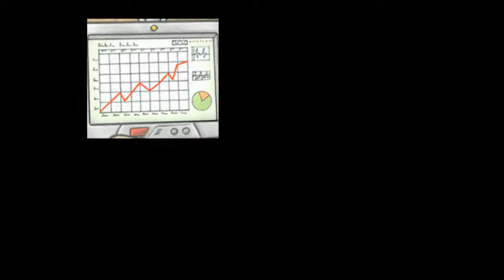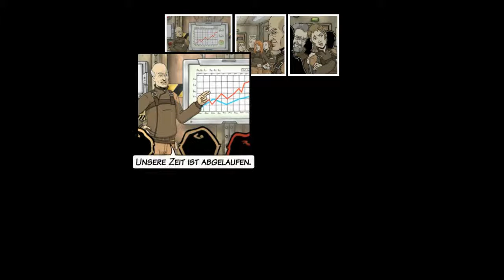A New Beginning #01 Let's Play german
Die Welt steht am Abgrund, der Mensch kurz vor dem Aussterben. Die einzige Möglichkeit das Unvermeidliche noch aufzuhalten, ist eine Reise in die Vergangenheit, um die Zukunft zu ändern. Die junge Fay macht sich auf die gefährliche Reise, um Bent Svensson zu finden. Doch kann der alte Mann wirklich die Zukunft verändern?